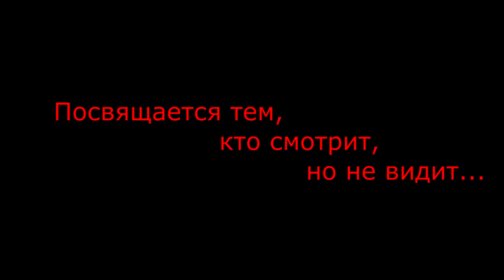Призрак невесты/Шокирующие кадры.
Призрак невесты в заброшенном санатории. Лучшие моменты КРУПНЫМ ПЛАНОМ!
Для компенсации расходов на поездки:
СБЕР:  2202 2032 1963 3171.  Доходов от рекламы на канале нет!